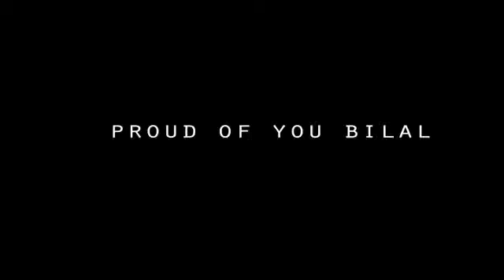Islamabad Skating kings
We Have Been Practising With Expert_skills of skating in ISLAMABAD.😍
Get yourself_registered and enjoy learning and practising professional_skating :)
Its a Unique Physical activity With Alot of New Energies_Coming To You💪
We are Teaching Skating
Male Female of Any Age.☺
Coaching timing Friday Saturday and Sunday.
5:00 p.m. to 7:00 p.m.
we provide skayts and safety kit.
MINIMUM age 5 year☺
I Am Blessed To Pass on my Skills to Other
For More Updates keep Following Me :)
✔like ✔cominte ✔ share